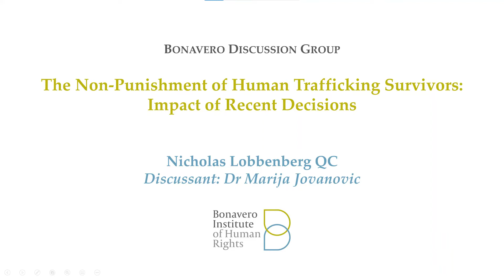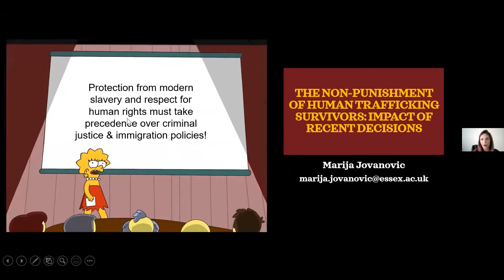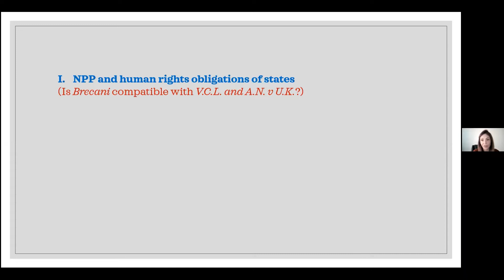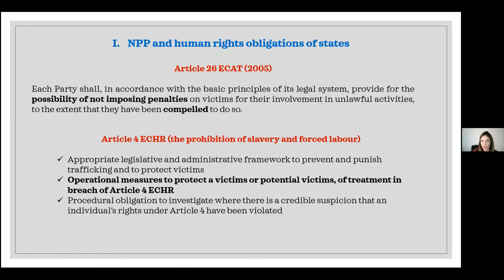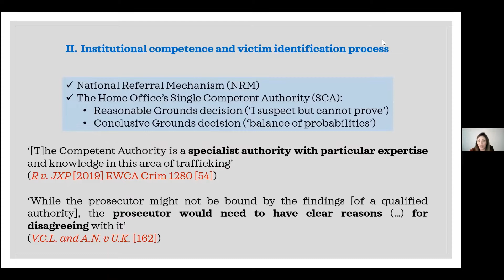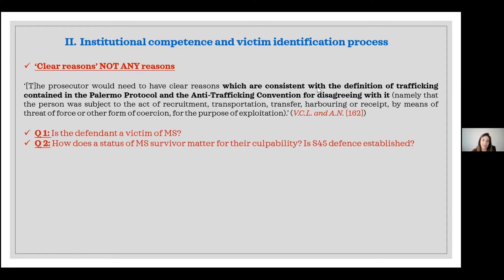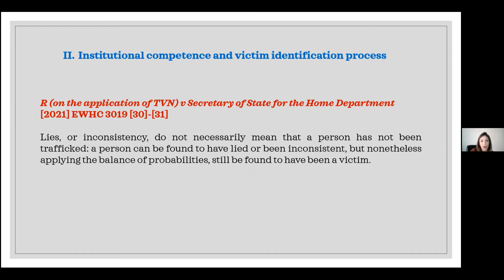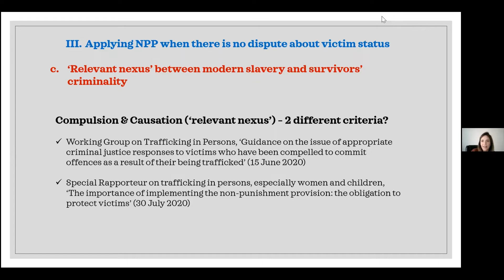The Non-Punishment of Human Trafficking Survivors: Impact of Recent Decisions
16 November 2021.

Section 45 of the Modern Slavery Act 2015 provides a defence to adult victims of human trafficking. The European Court of Human Rights held that the UK had breached its obligations under articles 4 (prohibition of slavery, servitude and forced or compulsory labour) and 6 (fair trial rights) of the European Convention on Human Rights - V.C.L. & A.N. v. The United Kingdom 77587/12 (16 February 2021). While UK law and policy have moved on since the events took place in 2009, establishing a defence under s45 of the Act has been made very difficult by a recent Court of Appeal decision Brecani v R [2021] EWCA Crim 731 (19 May 2021).

In this session, Nic Lobbenberg QC and Dr Marija Jovanovic discuss key aspects (such as Conclusive Grounds, Competent Authority) arising from case law, the impact of these decisions on human rights in the UK, their roles as counsel for the survivor/defendants, and the underlying context of the s45 of the Modern Slavery Act 2015 defence including for youths involved ‘County Lines’ drug smuggling, or other gang related offences.

Chair: Lisa Hsin
Speaker: Nicholas Lobbenberg QC
Discussant: Dr Marija Jovanovic